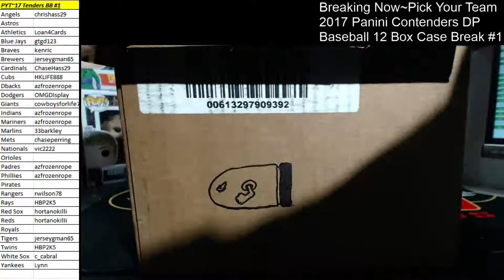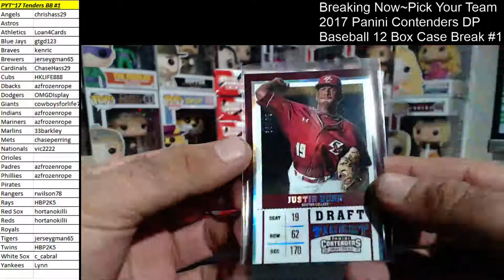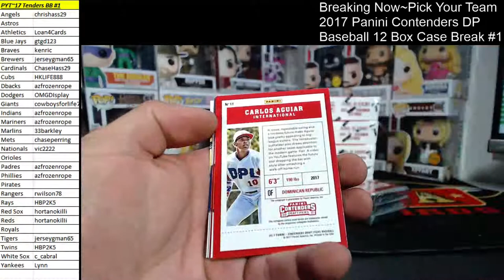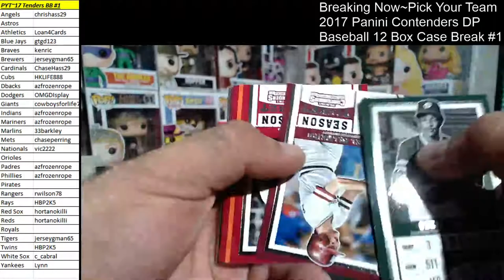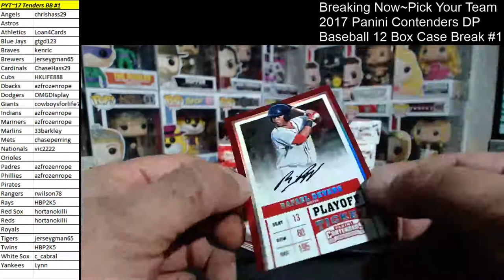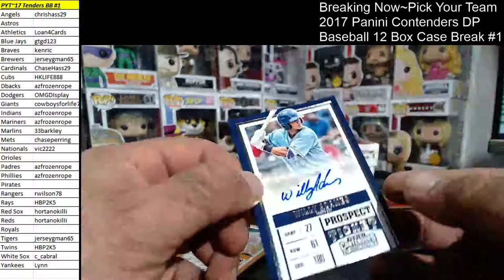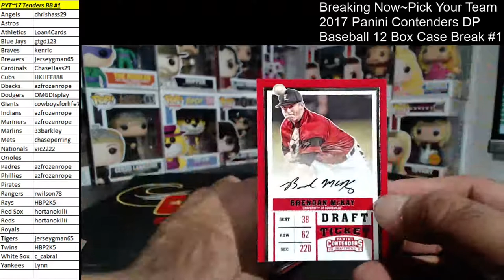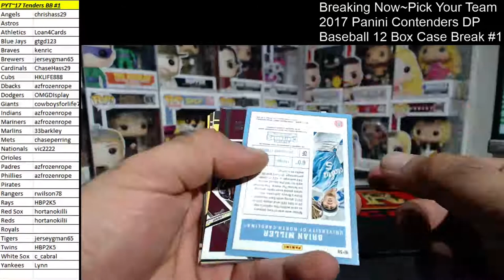Pick Your Team~2017 Panini Contenders Draft Picks Baseball 12 Box Case Break #1